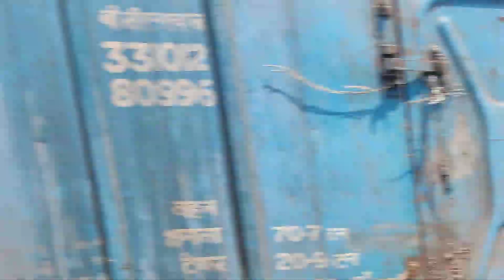On Board PArallel Movement - BoxCar Consist BCNHL Freight Movement hauled by WAG9 31057